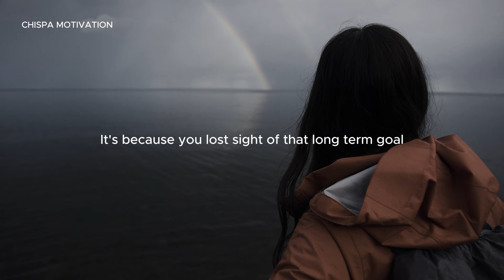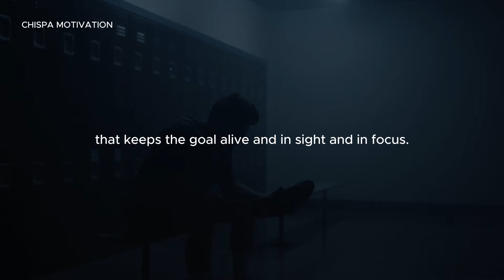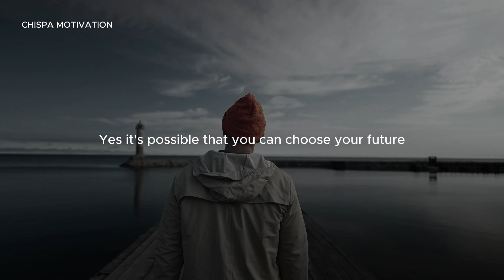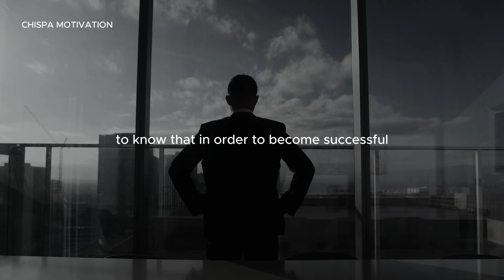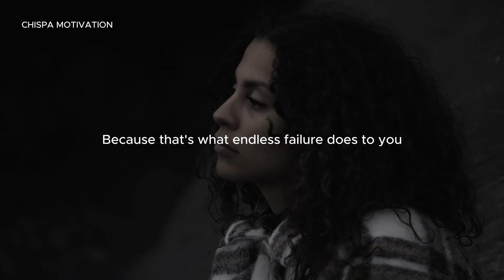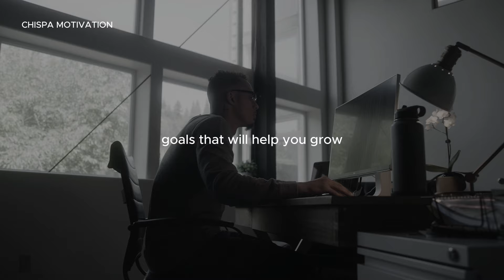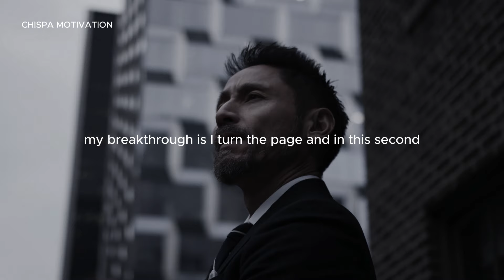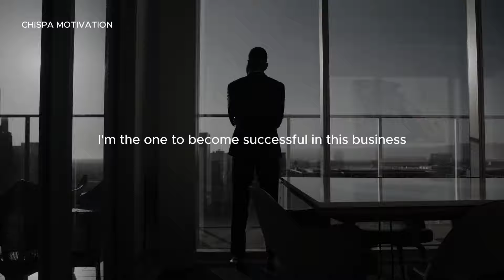IT'S ALL ON YOU - Motivational Speech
Speakers:
Les Brown
Jocko Willink
Jim Rohn
Jordan Peterson

All images used in this video were taken from Stock footage websites such as FILMPAC, Storyblocks and ArtGrid.